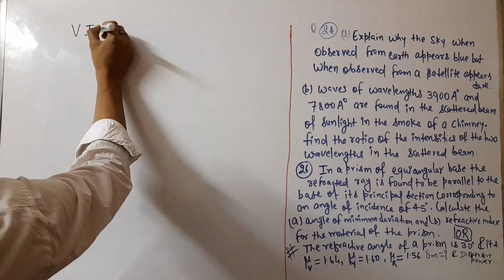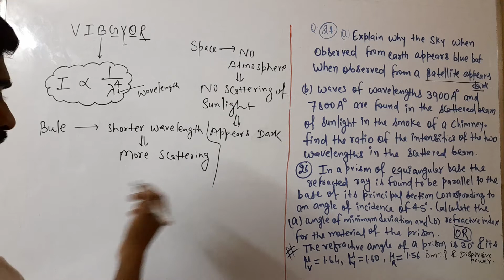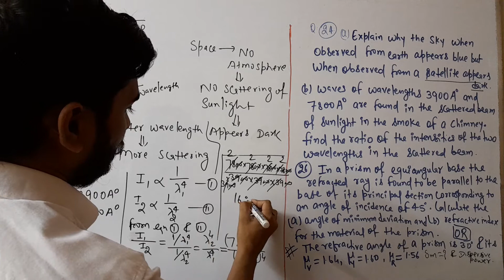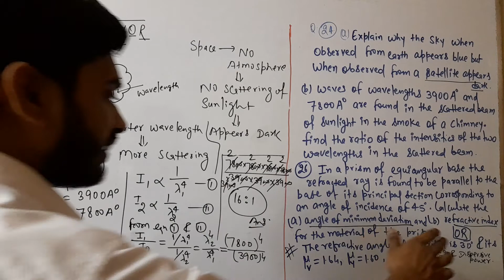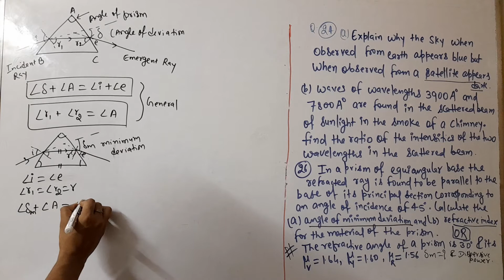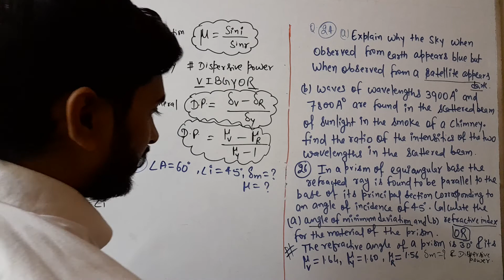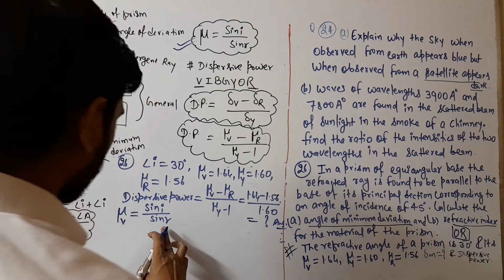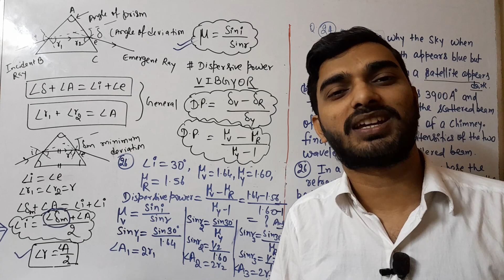nios_12_class_physics 2021 PYQPaper chapter-21 dispersion and scattering of light